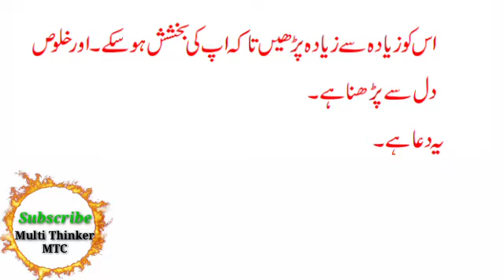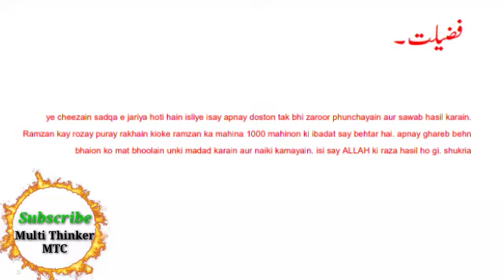Dosray Ashry Ki dua || Ramzan Kay dosry Ashry ki dua aur Barkat || Ramzan Dosra ashra دوسراعشرہ دعا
Pehla Ashra Rehmat,
Dua In Urdu & Arabic,
2nd Ashry Ki Dua,
Gunahon Se Maghfirat Ki Dua,
Dua Urdu Tarjumay Ke Saath,
Masnoon Dua With Urdu Translation,
Ramzan K Dosry Ashry Ki Dua Ramzan​_Ka_dosra_Ashara_Maghfirat
ye​duaZrorPadhen Allah​ Tala Sb Ki magjfirat Fermy#